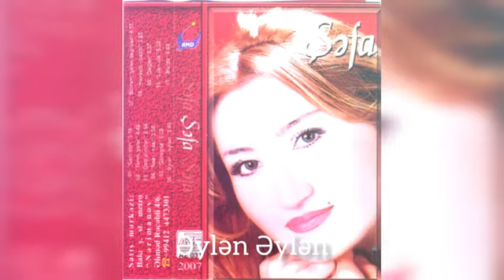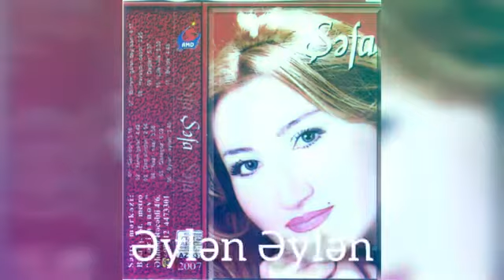🇦🇿 🎤 Şəfa Əylən Əylən 🎤 Sözler Hikmət Ellazov Şeir Official 🇬🇪 31 May 2022 Abunə Olun 🔔 Zile Basın